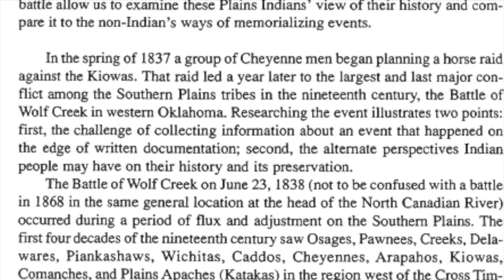Cheyenne Dog Soldiers vs. Kiowa Hunters: Porcupine Bear's Revenge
After he and his band are banished from their tribe, Porcupine Bear and his Dog Soldier's set out on a renegade mission to exact revenge on the tribe who had massacred them months earlier: The Kiowa.

Link to "Massacre of The Bowstring Society" HOKC Episode

Link to purchase "The Fighting Cheyenne"